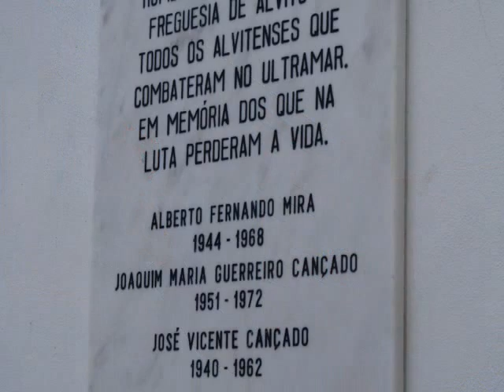ALVITO - HOMENAGEM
A JUNTA DE FREGUESIA DE ALVITO TOMOU A INICIATIVA DE PRESTAR HOMENAGEM AOS NATURAIS DESTA TERRA, COMBATENTES NA GUERRA DO ULTRAMAR E EM MEMÓRIA DOS QUE NA LUTA PERDERAM A VIDA.
ASSOCIARAM-SE AS ENTIDADES OFICIAIS, PARTIDOS POLÍTICOS, FAMILIARES DOS FALECIDOS EM COMBATE, MUITOS COMBATENTES E SUAS FAMÍLIAS.
FOI UMA BELA E SAUDOSA CERIMÓNIA.
AQUI VOS DEIXO A REPORTAGEM POSSÍVEL.

ESTE EVENTO ACONTECEU A 10 DE JUNHO DE 2011 MAS DEVIDO A DIVERSOS IMPONDERÁVEIS SÓ AGORA FOI POSSÍVEL EDITAR.

AUTOR DAS FOTOS : LUIS MILHANO